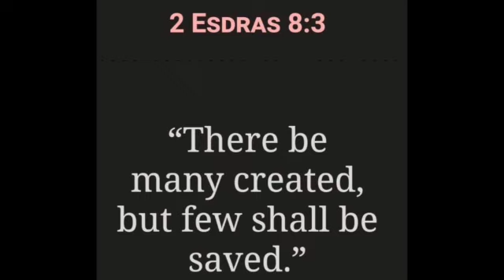DSP#60- WE WILL MAKE IT THROUGH!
READ:Tehilliym [Psalm] 46:10-11